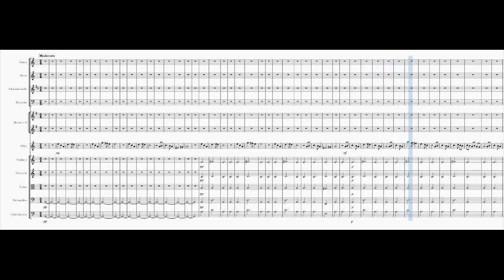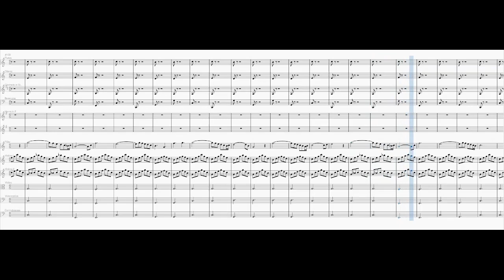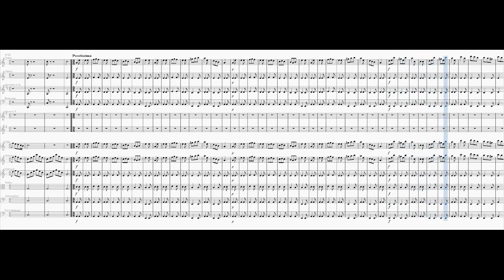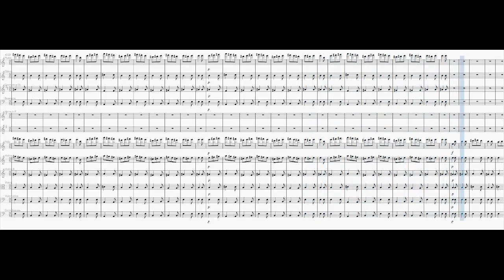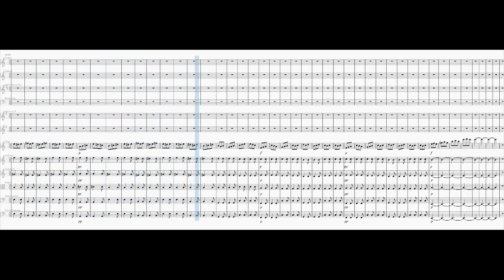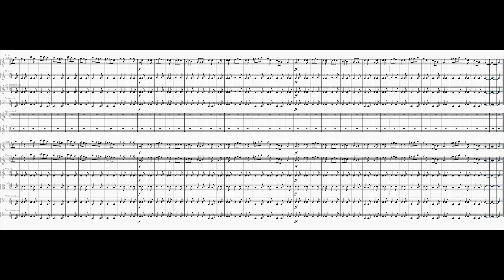Flute Concerto No. 1 in A minor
0:00 1. Moderato
4:55 2. Andantino
8:57 3. Prestissimo